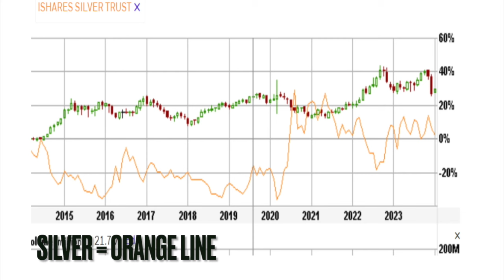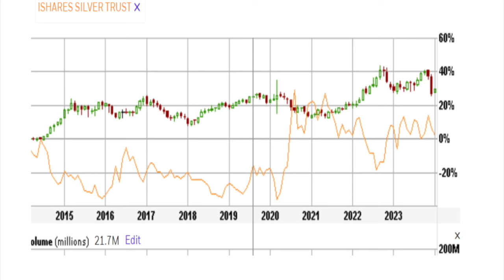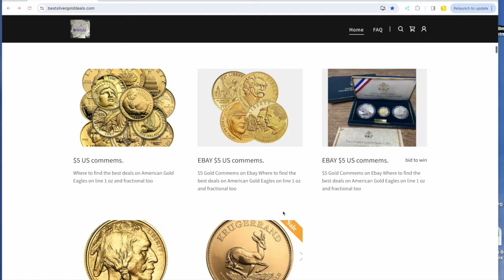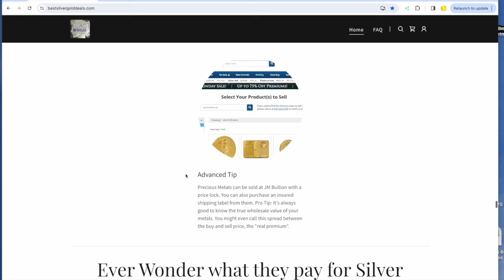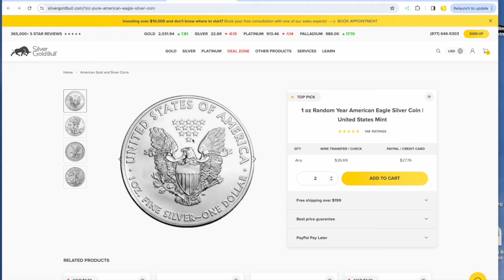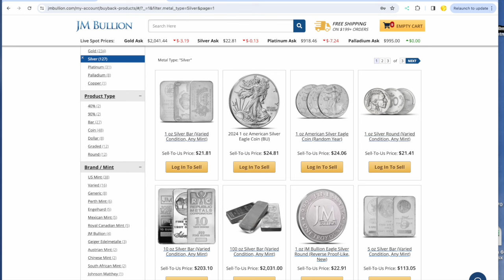Give up on silver?